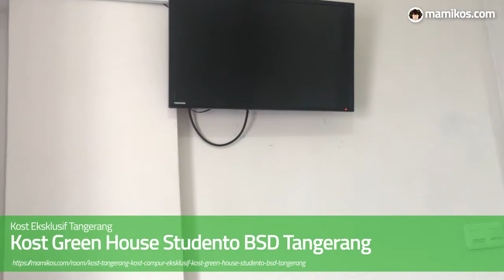Kost Green House Studento BSD Tangerang